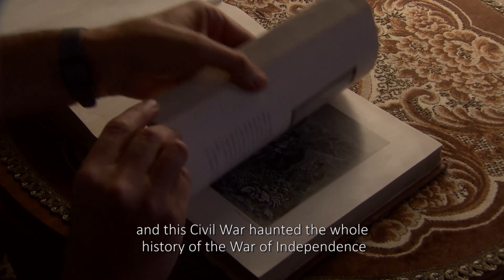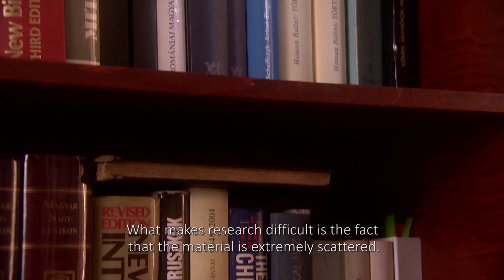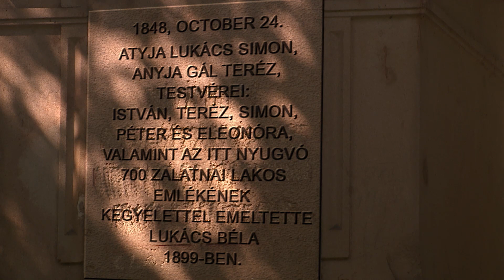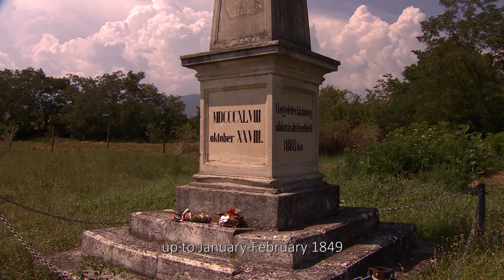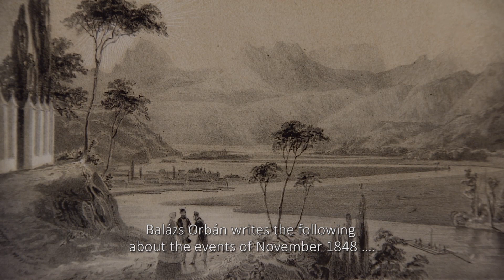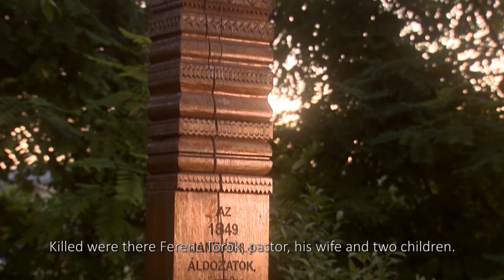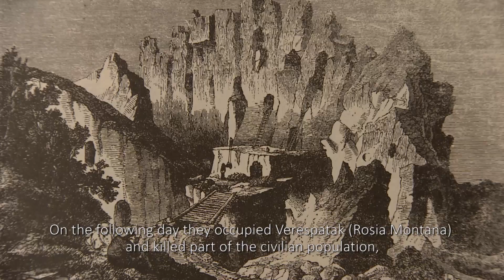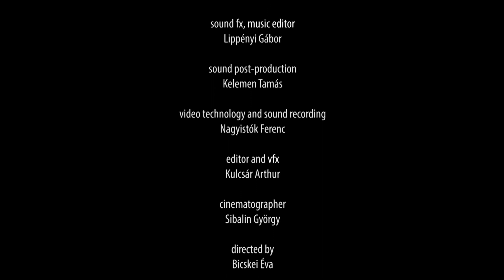DESTROY EVERYTHING - ELPUSZTÍTANI MINDENT documentary / dokumentumfilm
The unknown cilvil war 1848/49 (Transylvania)
Az ismeretlen polgárháború 1848/49 (Erdély)

vezetőszakértő: Dr. Hermann Róbert
operatőr: Sibalin György
rendező: Bicskei Éva
producer: Móczán Péter
gyártó: EPS Produkciós Iroda (EPS Kft.)